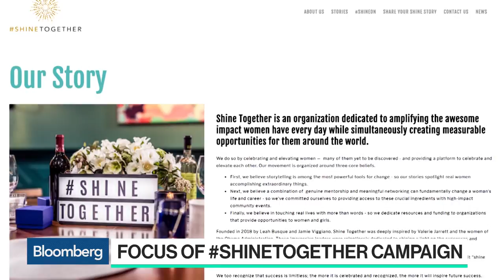Taskrabbit Co-Founder Launches New Women's Movement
Mar.15 -- Leah Busque, co-founder of Taskrabbit, explains the focus and inspiration for the Shinetogether campaign. She speaks with Bloomberg's Emily Chang on "Bloomberg Technology."